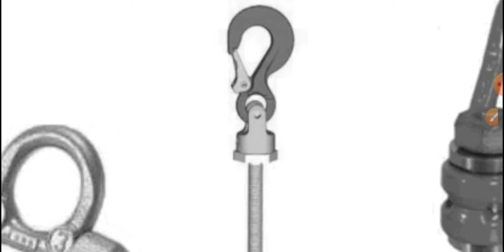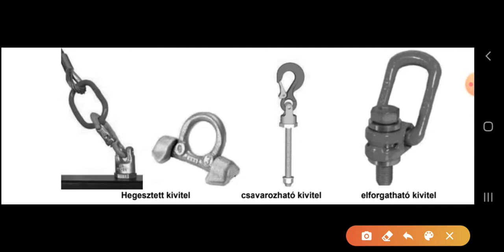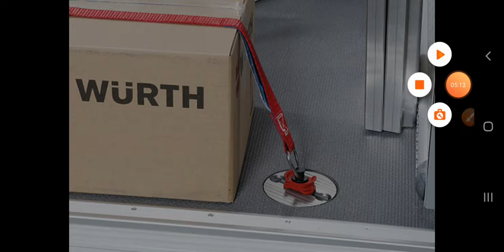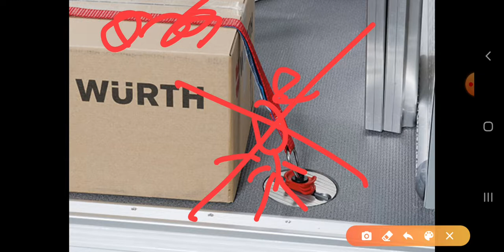Targoncás tételek tanulása 35.rész